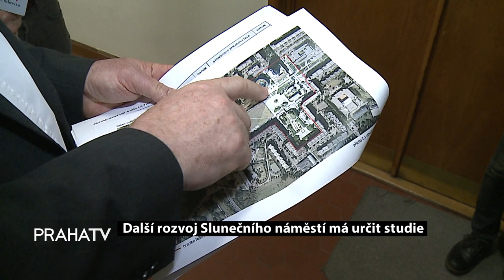Další rozvoj Slunečního náměstí má určit studie